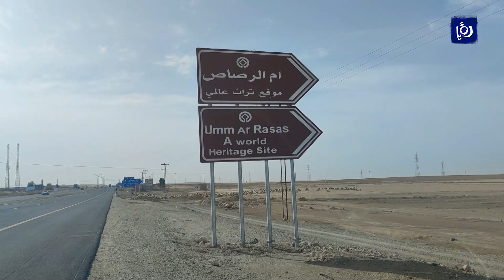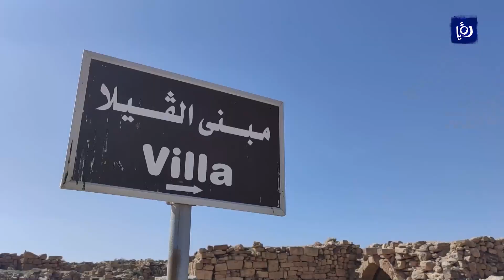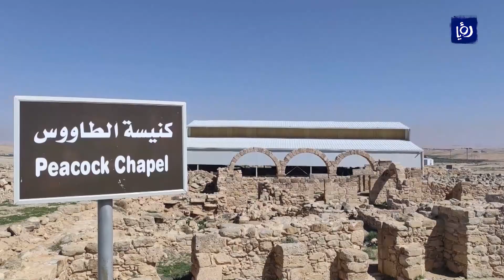النشرة المحلية - 6/3/2022